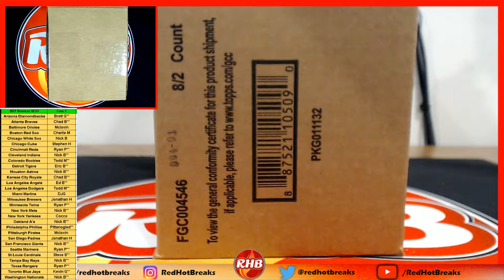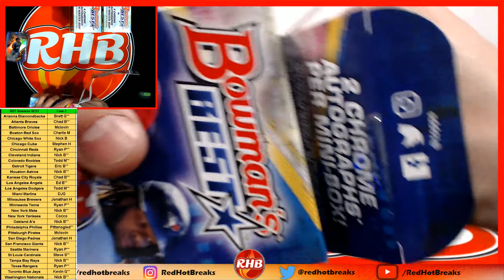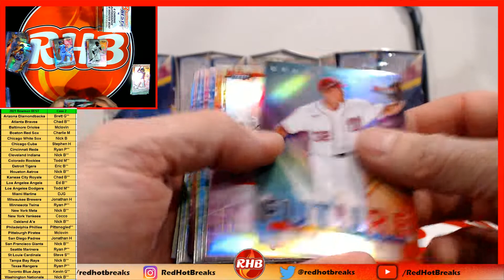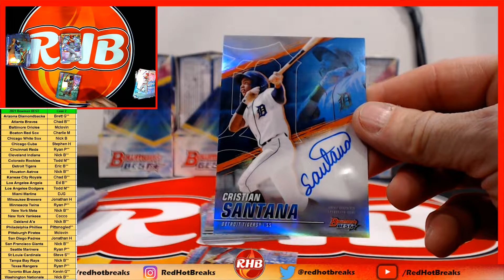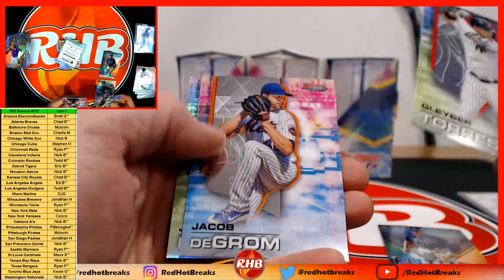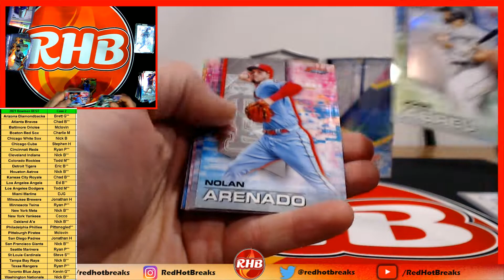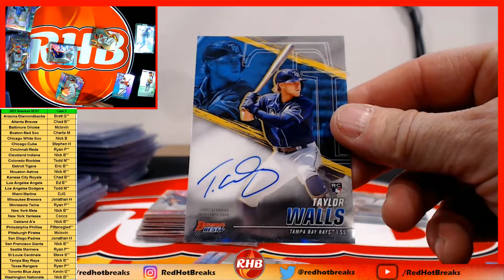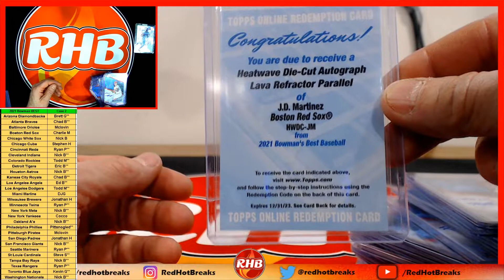2021 Bowman's Best Case #2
Bowmans Best
case Break